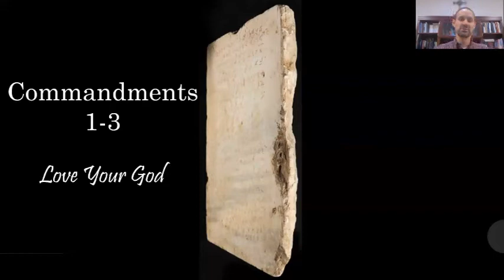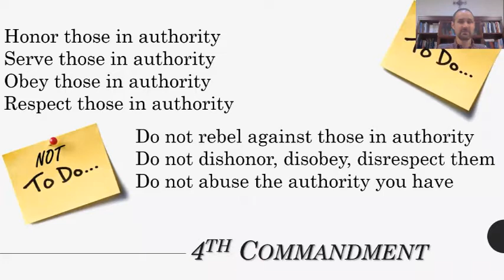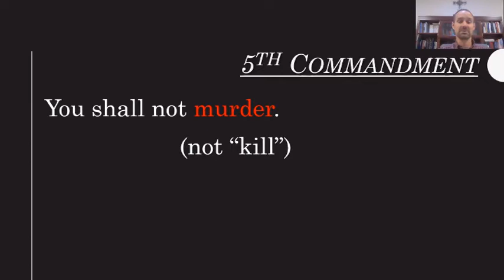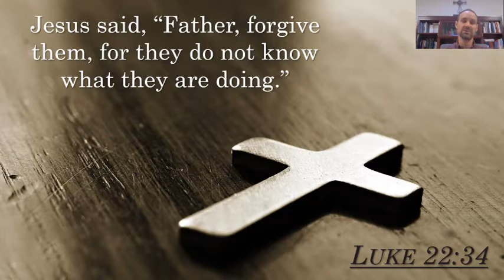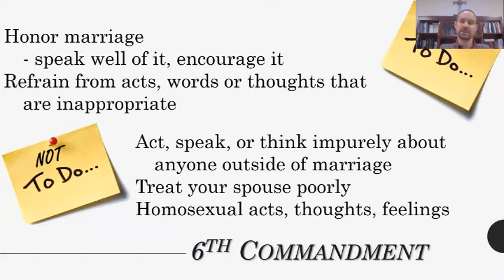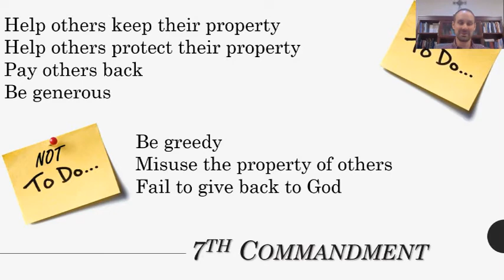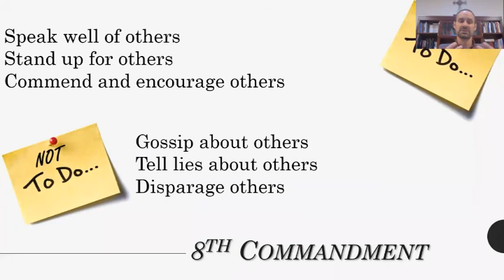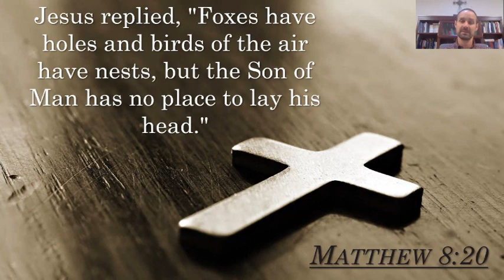7 - God's Word Only for Everyone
Lesson 7 of 10 of the most important teachings of the Bible.